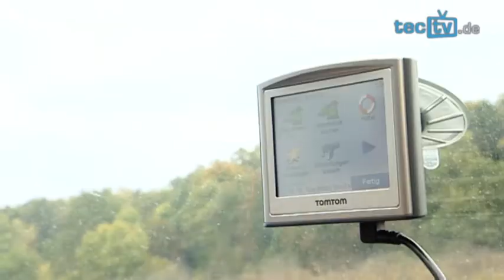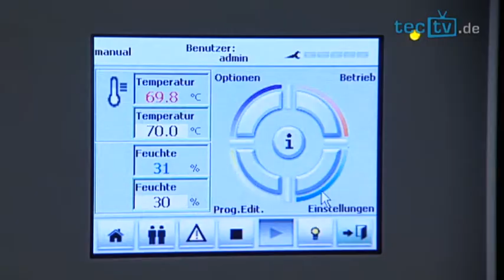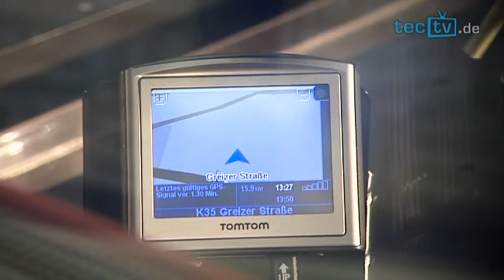Roboter im Schwitzkasten- Klimaprüfschrank mit integriertem Roboterarm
Navi, Smartphone und Co. müssen vor allem eins: zuverlässig funktionieren. Und das nicht nur hier in Deutschland sondern überall auf der Welt. Also auch da wo es sehr heiß ist, wie in der Wüste, oder aber in kälteren Regionen, wie in Skandinavien. Spezielle Klimaschränke simulieren Extremtemperaturen und testen somit Geräte unter widrigen Bedingungen. Das sind Kästen, in denen tiefster Winter oder heißer Sommer auf Knopfdruck entstehen kann.